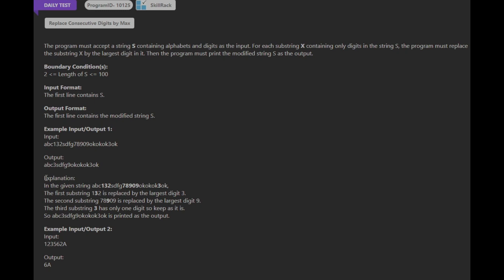Skill Rack - Daily Test - Replace Consecutive Digits by Max (Program ID: 10155) 21-11-23